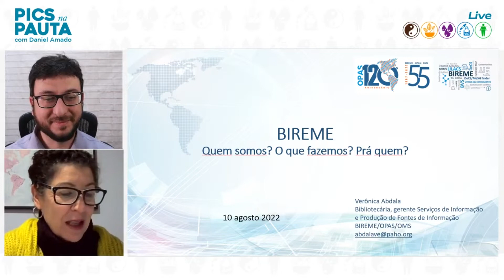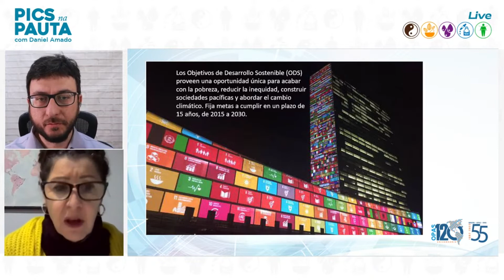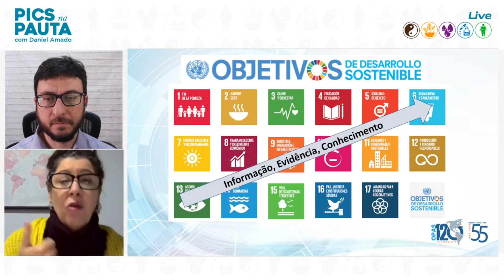Bireme - Quem somos? O que fazemos? Prá quem?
Verônica Abdala, gerente de serviços e produtos de informação do Centro Especializado da Organização Pan-Americana da Saúde/Organização Mundial da Saúde (BIREME/OPAS/OMS), conta o que é o que faz a Bireme.